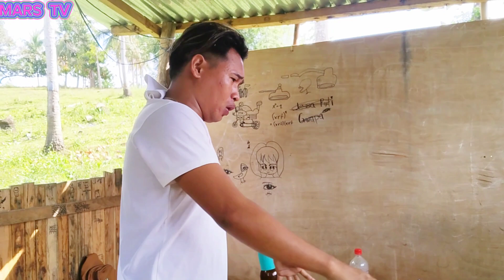KAGURAN NI PARE (dumpol)😱😅😂